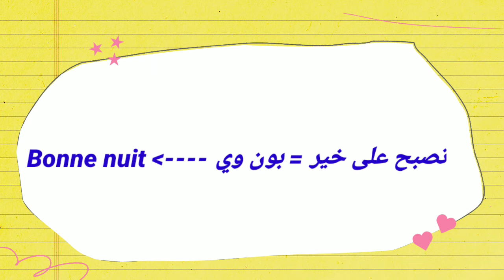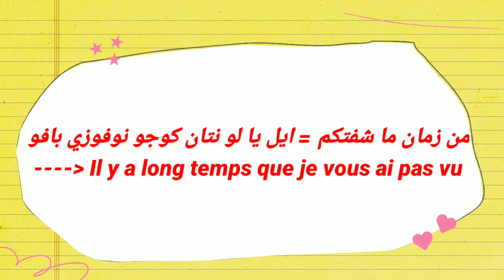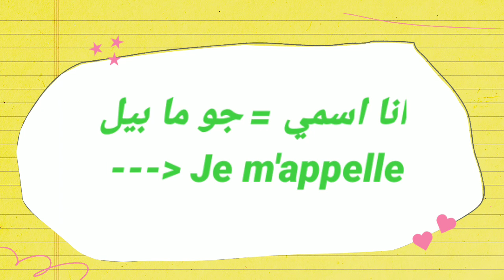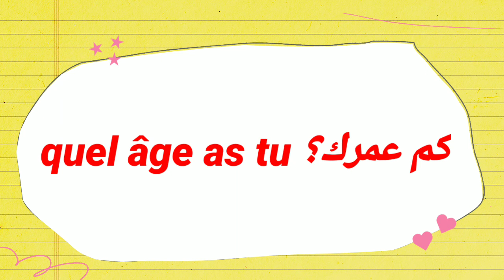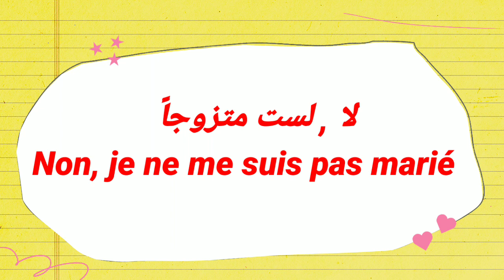عبارات بالفرنسية تستعمل بكثرة